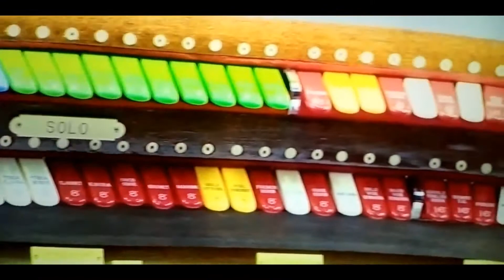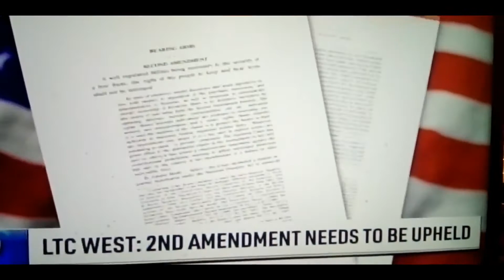6/9/22 Will They Ever Learn I Doubt It !